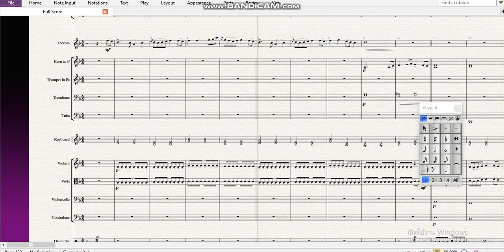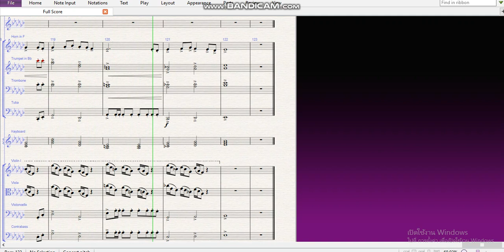Two Steps From Hell - Impossible (feat. Merethe Soltvedt) version rock by wuttichai From Thailand